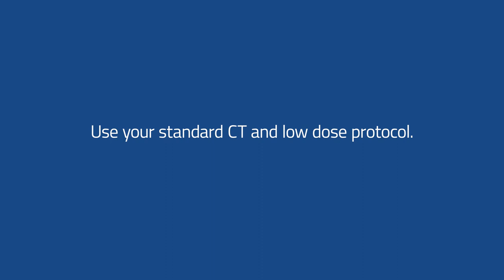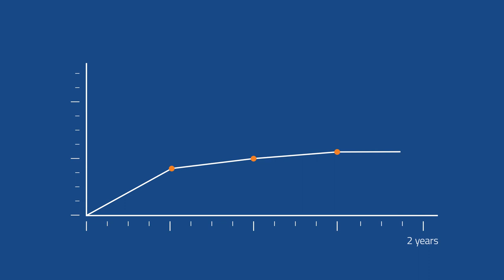Sectra CT-based Micromotion Analysis (CTMA) — introduction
Sectra’s CT-based Micromotion Analysis (CTMA) simplifies and speeds up the process of validating new orthopaedic implants in vivo. CTMA uses CT images taken up to one or two years after implantation to measure 3D motion of an implant or bone fragment on a sub-millimeter scale. This information provides the surgeon and implant manufacturers with a strong predictor of the long-term survival of the implant.

About Sectra
With more than 25 years of innovation and 1,800 installations, Sectra is a leading global provider of imaging IT solutions that support healthcare in achieving patient-centric care. Sectra offers an Enterprise Image Management solution comprising PACS for imaging-intense departments (radiology, pathology, cardiology, orthopaedics), VNA, and share and collaborate solutions.